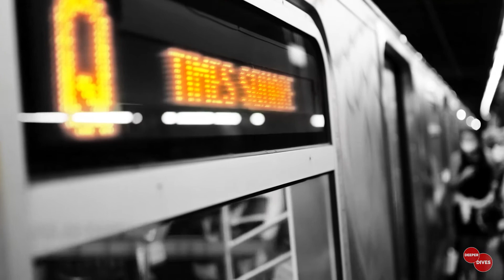Deeper Dives - Matthew Murphy - Part Two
Today on Deeper Dives we’re speaking with iconic Broadway photographer, friend, and HQ Creative collaborator, Matthew Murphy, who captured Moulin Rouge, The Only Sure Way to Make it to Broadway, and countless other theatrical smashes! There was too much great stuff from this interview to fit into one episode. Tune in -- and enjoy the show!

Deeper Dives is a show for people who want to grow their business or personal brand.

From HQ Creative: an elite storytelling agency known for world-class content and production.